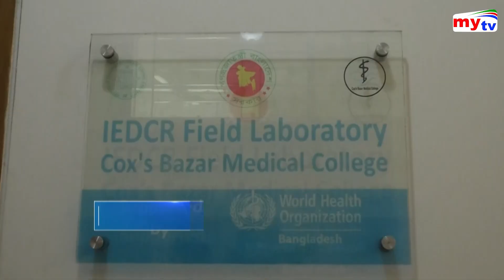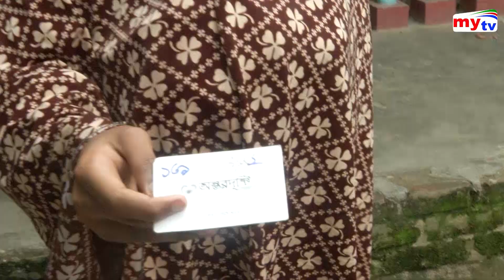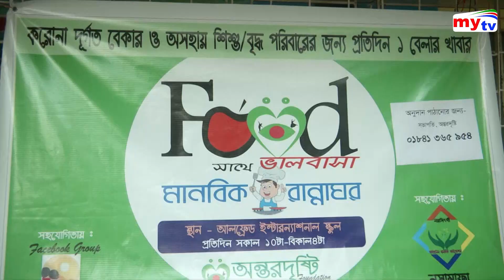Bangla News Update | 02.30 PM | 17 May 2020 | Coronavirus Update | Ramadan | Mytv